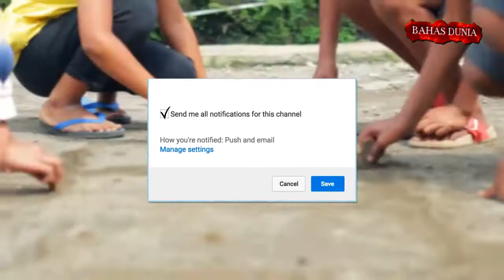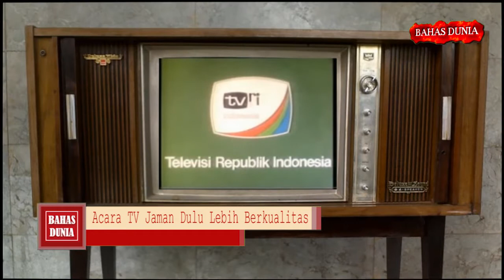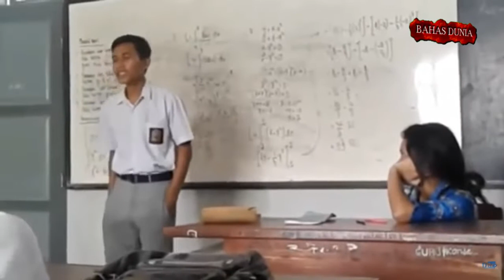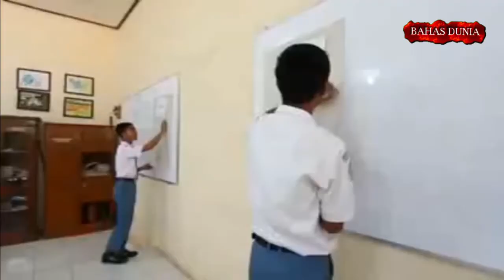Hal-hal yang hampir tidak ada pada zaman “Kids zaman now”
Zaman sekarang ini (sebagian orang mengatakan zaman now) tak dapat dipungkiri bahwa banyak penemuan-penemuan baru yang mengubah dunia. Hadirnya internet di dunia contohnya tak pelak membuat banyak perubahan dalam sendi-sendi kehidupan manusia mulai dari sosial, masyarakat, hingga politik. Satu sisi kehadiran teknologi baru membuat sesuatu menjadi cepat dan praktis, namun disisi lain banyak yang hilang dari diri manusia seperti etika yang semakin diabaikan dan membuat degradasi moral terjadi.

termakasih telah menonton

Bahas Dunia Adalah Sebuah Channel Yang Membahas Tentang Keunikan, Keanehan, Hal Menarik yang ada di Dunia Yang Bisa Menambah Wawasan Kalian.